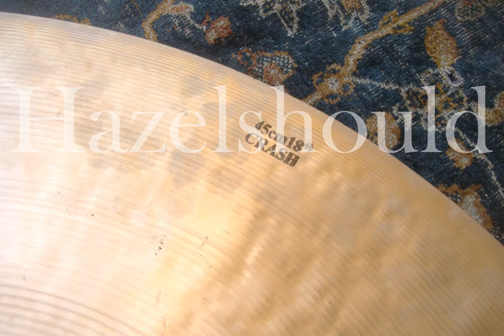Istanbul Mehmet Origin 18" Crash 1546gs